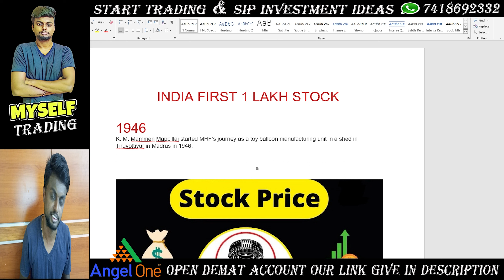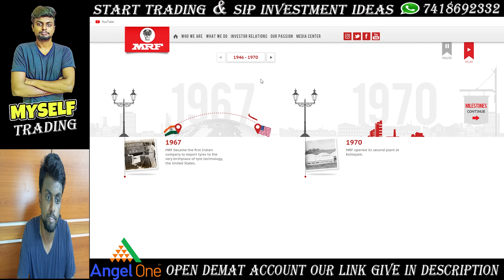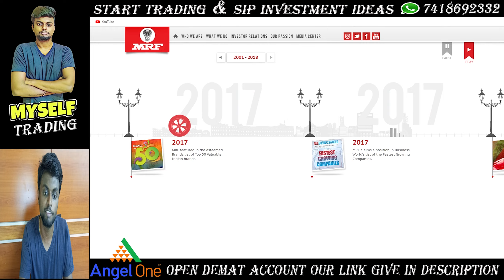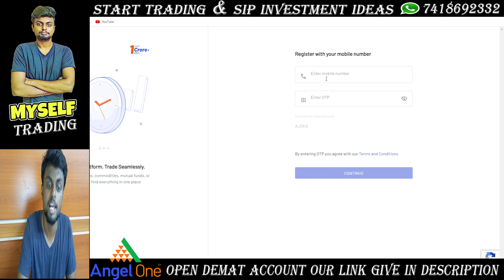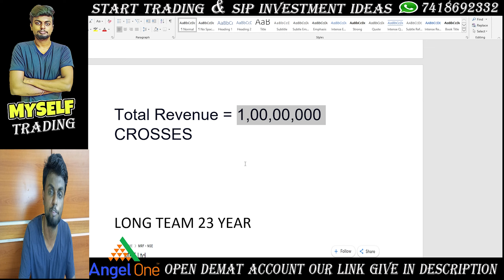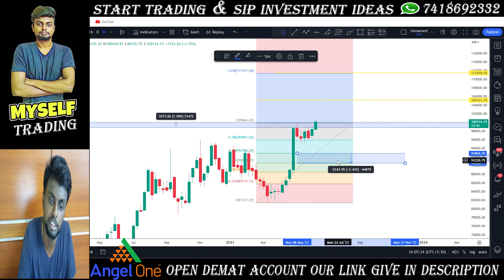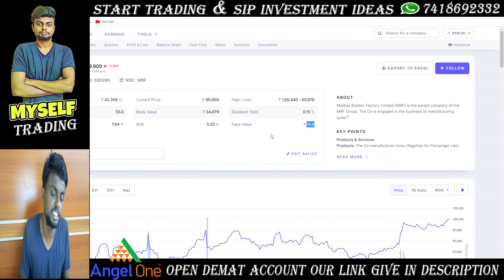MRF Share Price | MRF Share Price Tomorrow | MRF History in Tamil | MRF Share Price Target in Tamil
MRF Share Price Tomorrow, MRF Share Price Target in Tamil & MRF History in Tamil

MRF (Madras Rubber Factory) is India’s No.1 tyre manufacturing company. It was started in the year 1946 by K M Mammen Mappillai as a small toy balloon unit. Much later in November 1960 it ventured into manufacturing of tyres. The company entered into a technical collaboration with Tire & Rubber company, USA.